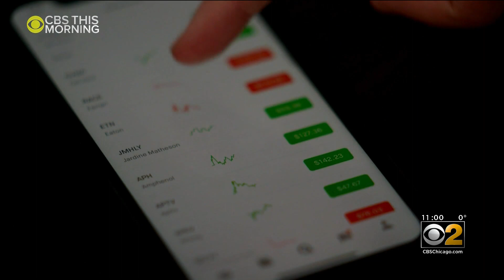Monday On CBS This Morning: Family Speaks After Man Dies By Suicide Following Stock Trade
Monday on CBS This Morning: We talk to the family of a Naperville man who died by suicide after thinking he lost hundreds of thousands of dollars on the popular stock trading app Robinhood.